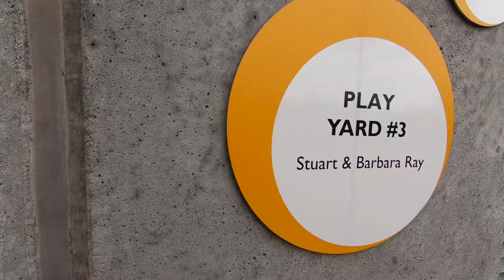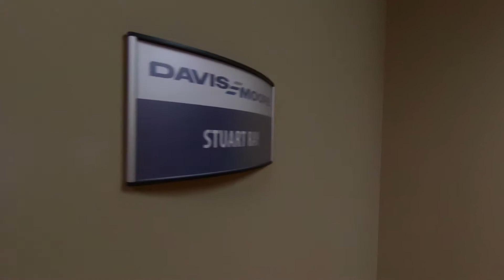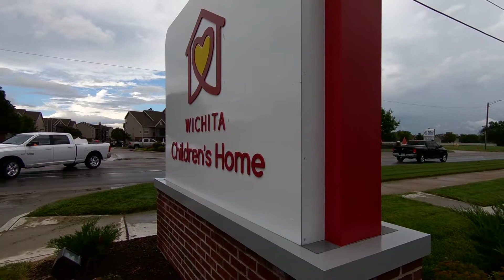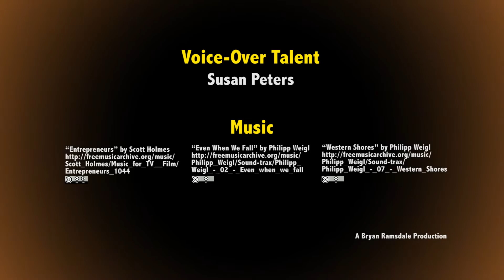IFM Humanitarian Award Winner: Stuart Ray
Interfaith Ministries works in the community to help the homeless and working poor. Part of their initiative is to recognize people in the community that go above and beyond to help. Stuart Ray is the recipient of the 2018 "Leadership through Faith" Humanitarian Award